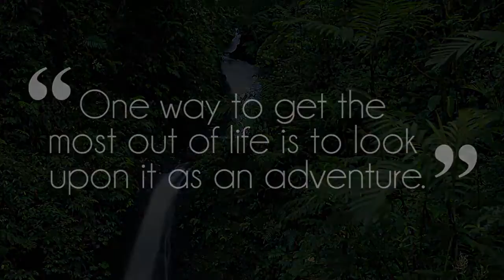WGSS Costa Rica Tour 2016 Trailer